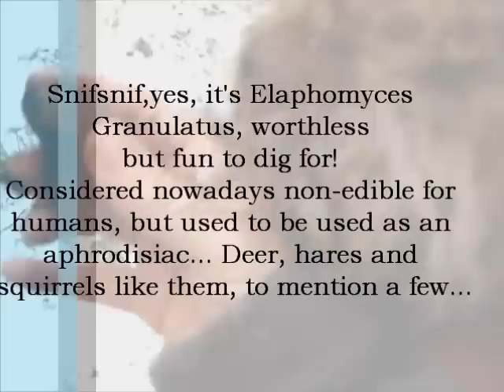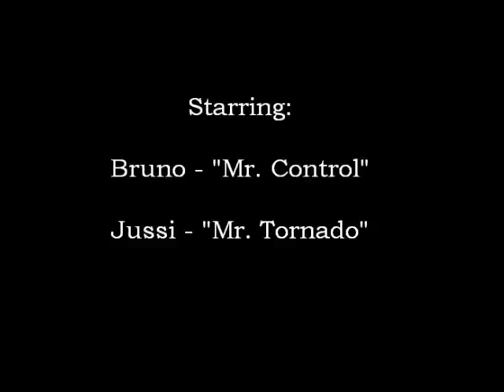Hunting For (Fake) Truffles.wmv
Two Lagotto Romagbolo boys hunt for fake truffles in Finland. And find some too!